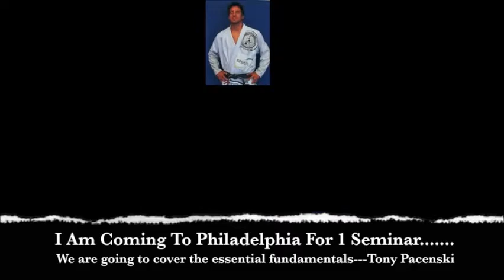Prof. "little" Tony Pacenski Philadelphia Seminar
Pre-Register Now and Receive More Information.